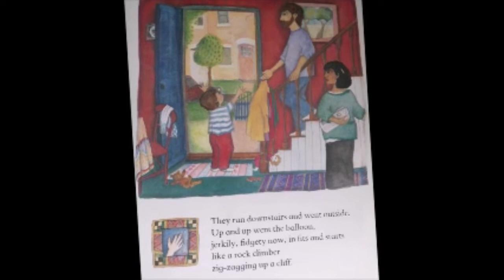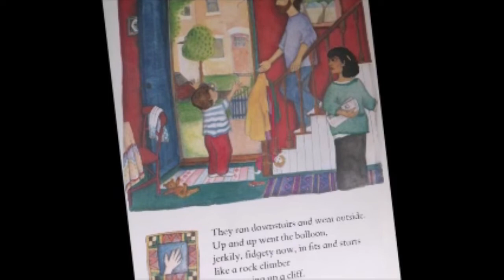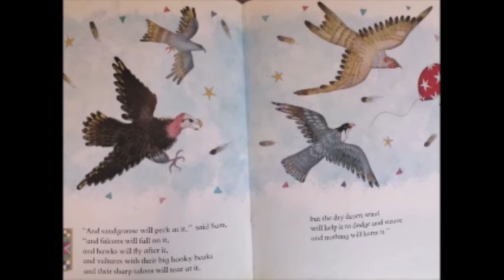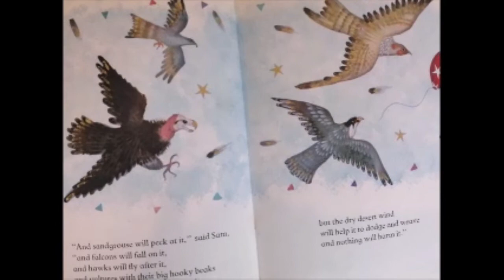A Balloon for Grandad | Storytime